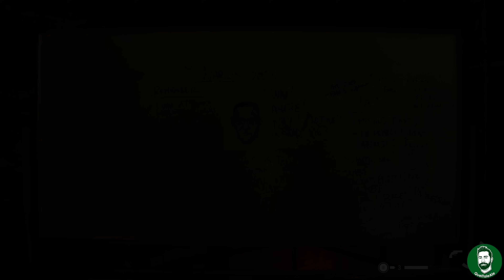Alan Wake 2 - SCRIVIAMO NOI LA STORIA - Gameplay ITA Walkthrough 06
Andiamo a sperimentare la scrittura con l'episodio di oggi di

► PC
Scheda Madre